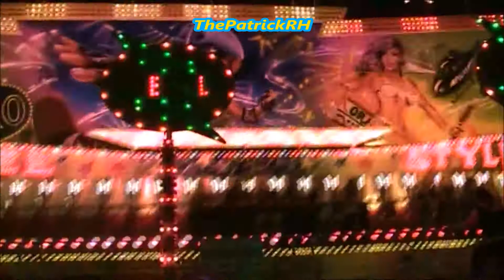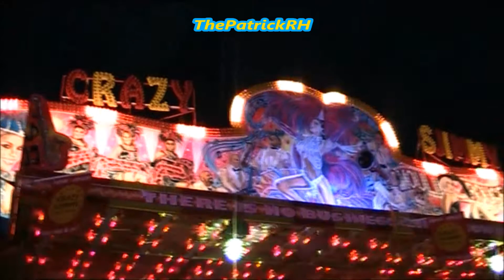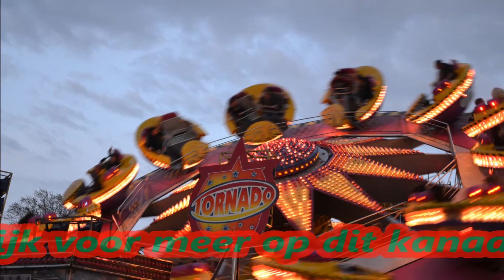Compilatie Voorjaarskermis Breda 2015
De (Sfeer) Compilatie van de Kermis in Breda 2015.

Met: Autoscooter "Pole Position" (J. de Voer), Cake Walk (P.E.E. v/d Zande), Tornado (M.J vd Wiel), Rainforest Labyrinth (H. v/d Molengraft), Break Dance no.3 (J. Hoefnagels), Flying Jump (F.C. v/d Wiel), Freestyle (wipp, J.C. Ordelman), Wuzzle kindertrein (M.J.M. Martens), Mini Cars (D.B.A. Drenth), Crazy Jump trampolines (H. Hinzen/D.T.G.G. Hoefnagels), Babysport (E. Stuy-Van Griensven), Walking Waterballs (B. Bosvelt-Brunselaar).